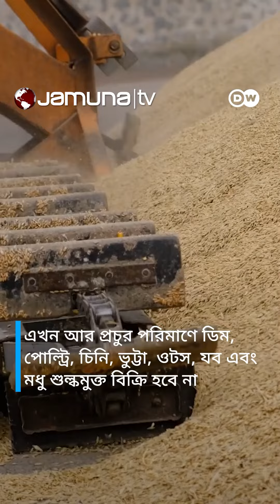ইউক্রেনীয় পণ্য আমদানিতে নতুন ইইউ সীমা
Address:
Bangladesh.